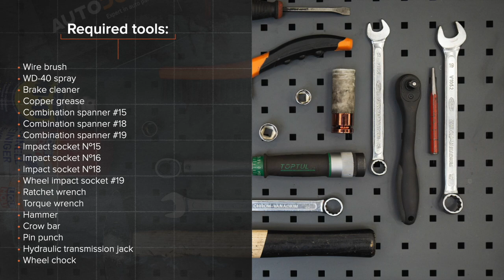Hvordan bytte bak fjærer der på VOLVO V50 1 (P12)[AUTODOC-VIDEOLEKSJONER]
Hvordan bytte bak fjærer / bak spiralfjærer / bak opphengingsfjær på VOLVO V50 1 (P12) 1.6 Stasjonsvogn 12.2003–12.2012 [AUTODOC-VIDEOLEKSJONER]

Fjærer for kjøretøyet VOLVO S40 II (MS, 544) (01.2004–12.2012) / VOLVO C30 –12.2012) / FORD Focus Mk2 Saloon (DB_, FCH, DH) (04.2005–09.2012) / FORD Focus Mk2 Convertible (DB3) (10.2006–09.2010) / FORD C-Max (DM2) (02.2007–09.2010) bør som regel erstattes i én og samme prosedyre. Det er imidlertid noen små forskjeller, på grunn av spesifikke egenskaper ved kjøretøyets design.

🛠️ Verktøyene du trenger for å erstatte bak fjærer:
- stålbørste
- WD-40 spray
- bremserens
- kobberpasta
- pipenøkler nr.15
- pipenøkler nr.16
- pipenøkler nr.18
- hjulpipe №19
- skrallenøkkel
- momentnøkkel
- hammer
- brekkjern
- spikerdor
- hydraulisk transmisjon jekk
- stoppekloss